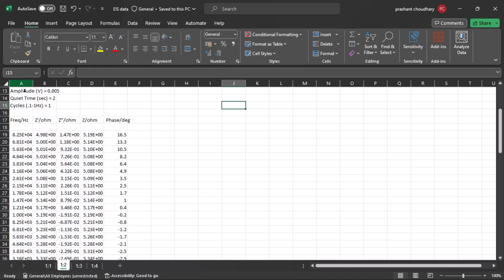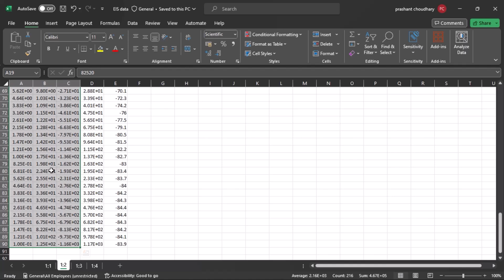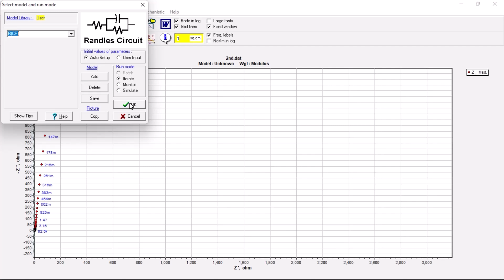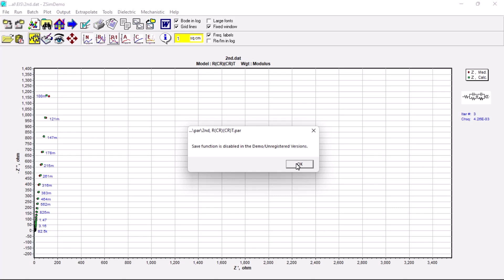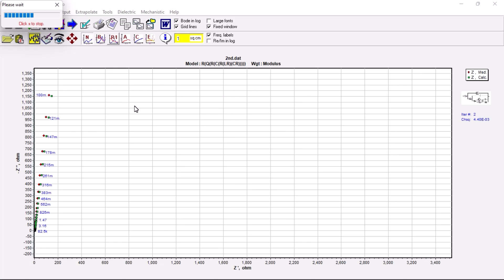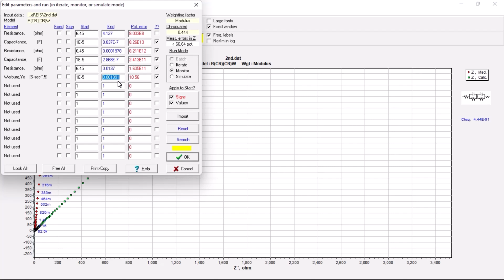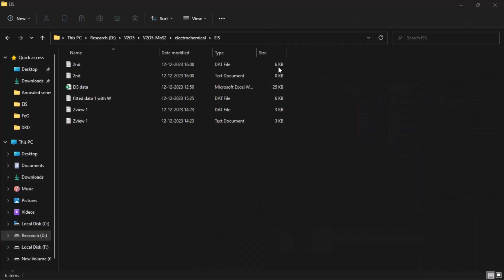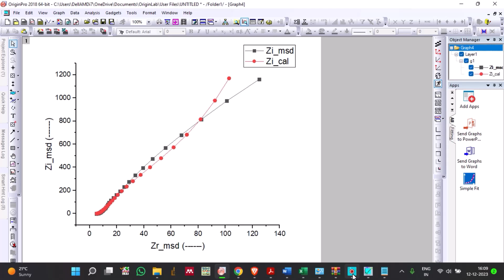Fitting of Equivalent Circuit for Electrochemical Impedance Spectroscopy data using Zsimp software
ZsimpWin is the best option for electrochemistry analysis because, unlike later versions, it allows you to use as much data as you need.
I installed the ZsimpWin software in this video and demonstrated the steps to fit the EIS data spectrum using ZsimpWin. With this version, you can create Nyquist, Bode frequency, and Bode-phase plots. Additionally, you can export your fitting results.

I’ll be happy to assist you and may upload another video to address your queries.